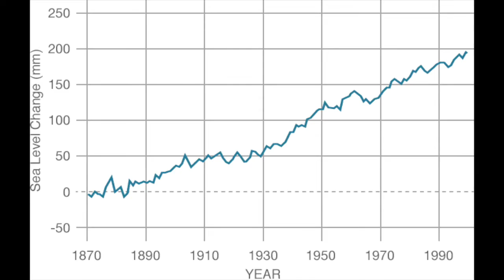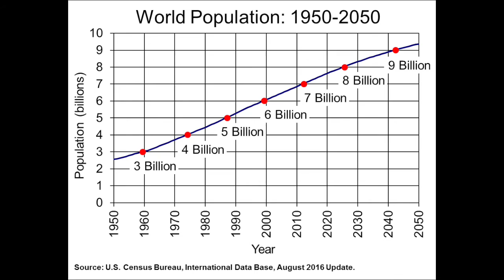Climate change impacts on global food security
Meteorologist Kelly Reardon explains how climate change affects global access to nutritious foods.